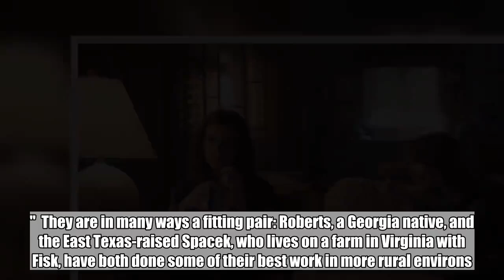Julia Roberts, Sissy Spacek on co-starring in 'Homecoming'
Julia Roberts and Sissy Spacek, two big-smiling big-screen legends, were remembering the first time they met.  It was when Roberts, then 13, took a trip to New York to visit her older brother, the actor Eric Roberts, who was making 1981's "Raggedy Man" with Spacek and her husband, the production designer Jack Fisk.  "I always claimed her," Spacek said in her bright Texas accent in an interview in September alongside Roberts. "I knew her when she was 13! She was part mine! Lo and behold you are!"  That their reunion, many decades later, comes on the small screen speaks to how much has changed in the intervening years. The Amazon series "Homecoming," a psychological thriller directed by Sam Esmail ("Mr. Robot"), has drawn plenty of attention because it it's the first foray into scripted television by Roberts, the megawatt epitome of a movie star if ever there was one. Roberts stars in the series, which premieres Friday, and Spacek plays her mother.  As long ago as it was, their background together proved helpful.  "Thank goodness I met Sissy when I was 13 because when she came in we all had to pinch ourselves," Roberts says, to which Spacek groans: "Oh come on!"  "It is awful to talk like this in front of a person, but it has to be done," Roberts continues, undeterred. "You do sit there at a certain point like, 'Oh God, that's Sissy Spacek right next to me.' Fortunately, the first scene we did on the couch, I don't ever look at her."  The two burst out laughing and a pair of the most infectious cackles you've ever heard echo around the room.  "She's being very gracious," says Spacek.  "I'm just being honest," retorts Roberts. "Trust me, I'm not that nice."  "Homecoming," dense and paranoid, is based on a fictional podcast. Roberts plays a case worker at a remote military facility ostensibly designed to help soldiers reintegrate to civilian life. But dread hovers over the mysterious program, a sense only furthered by flash-forward scenes of Roberts' character living with her mom and having only foggy recollections of her past.  "I grew up watching television and then there's a whole period of my life where television was just not on my radar," says Roberts. "For me coming in from film, the two things I felt were absolutely critical to me being able to do this, just because of how my creative mind works were: I wanted Sam to direct all the episodes and I wanted all the scripts before we started shooting. I can't read a map just one little section at a time."  "Brilliant!" nods Spacek. Figuring out one's place in a long-format series without the full picture, Spacek says, is like being the bird in the children's book: "Are you my mommy? Are you my mommy?"  A naturalistic fixture of cinema in the '70s ("Badlands," ''Carrie"), '80s ("The Coal Miner's Daughter," for which she won an Oscar) and '90s ("The Straight Story"), the 68-year-old Spacek has more regularly dabbled in television. With credits including HBO's "Big Love," Netflix's "Bloodline" and H